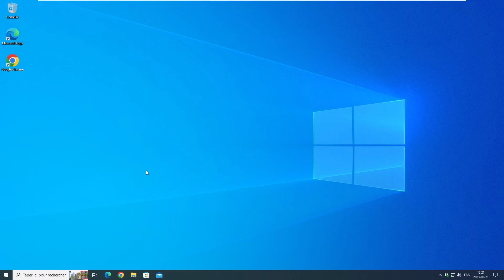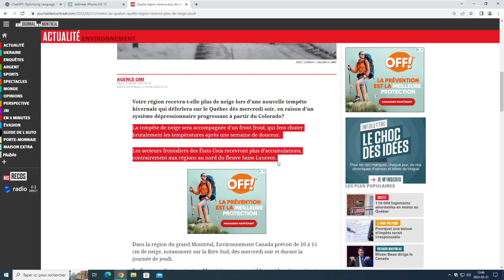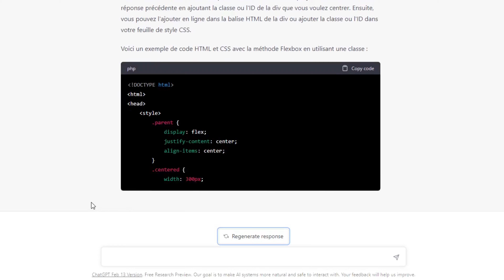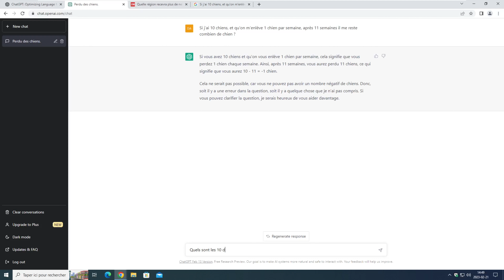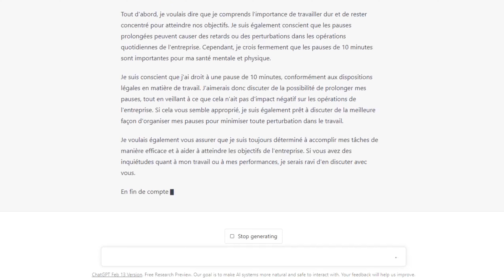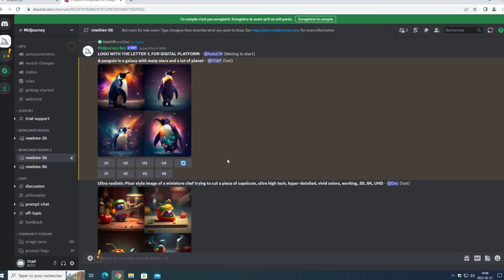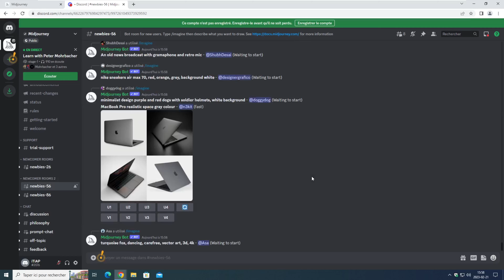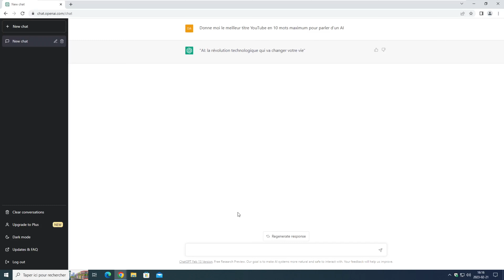Utiliser l'intelligence artificielle gratuitement ! (ChatGPT & Midjourney)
Que vous soyez novice en la matière ou que vous souhaitiez approfondir vos connaissances sur l'IA, cette vidéo est faite pour vous. Nous allons parler de ChatGPT (IA générateur de texte) et Midjourney (IA générateur d'image) et comment utiliser ces applications gratuitement.

Ligne du temps de la vidéo :
- ChatGPT -
02:01 - Création d'un compte ChatGPT
04:09 - Comment fonctionne ChatGPT
06:16 - ChatGPT peut reformuler des textes au grand complet
09:27 - ChatGPT peut traduire vos textes
09:53 - ChatGPT peut vous aider à programmer
13:15 - ChatGPT peut faire vos devoirs !
15:51 - ChatGPT peut écrire une lettre de recommandation
17:30 - ChatGPT peut vous raconter une histoire
18:34 - ChatGPT peut vous aider sur vos relations personnelles
- Midjourney -
20:50 - Création d'un compte Midjourney
22:00 - Comment fonctionne Midjourney
22:54 - Comment générer une image avec Midjourney (/imagine prompt)
25:38 - Fonctionnement des options Upscale et Variations
29:28 - Le secret pour bien utiliser Midjourney, est dans la Prompt !
31:45 - Demander à ChatGPT de vous générer une prompt pour Midjourney

Qu'est-ce que ChatGPT : ChatGPT est un modèle de langage naturel à grande échelle développé par OpenAI. Il est entraîné sur une énorme quantité de données textuelles pour générer des réponses et mener des conversations sur une variété de sujets avec les utilisateurs.

Qu'est-ce que Midjourney : Midjourney utilise des techniques d'apprentissage profond pour produire des images à partir de descriptions textuelles en utilisant une approche innovante de la génération d'images, permettant de créer des images à partir de phrases descriptives plutôt que de pixels bruts.

Amicalement,
iPodTouchisapro